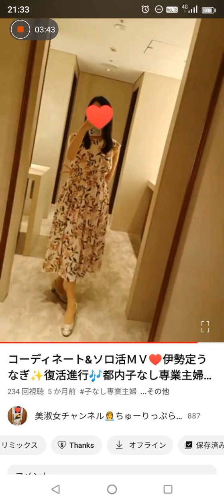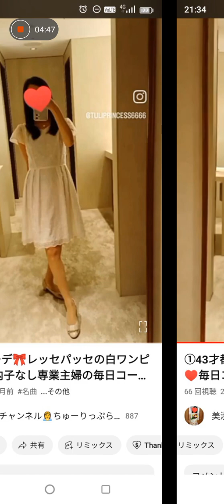②太らない美淑女ごはん♥寒ブリ✨木綿豆腐✨なめこのお味噌汁✨